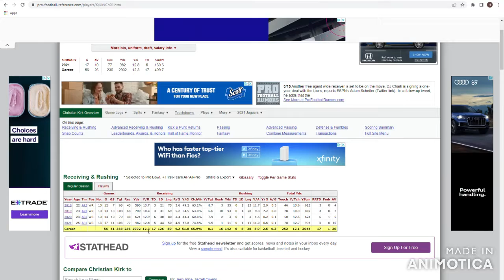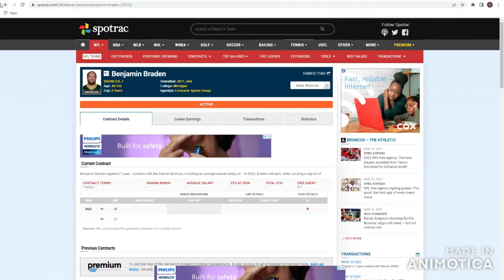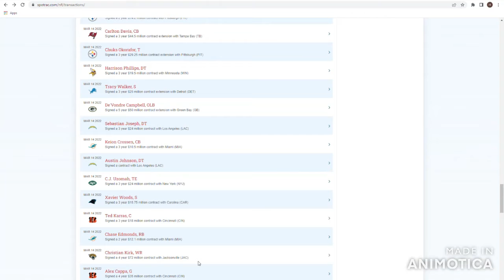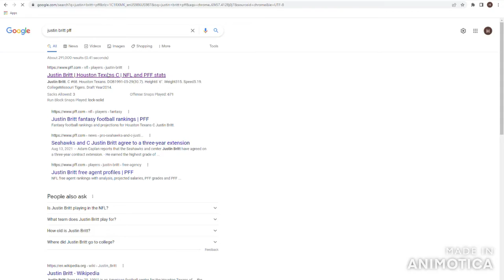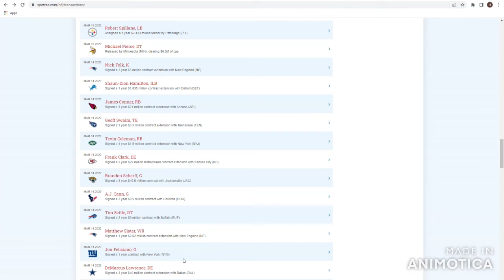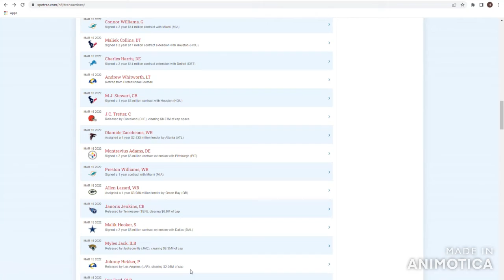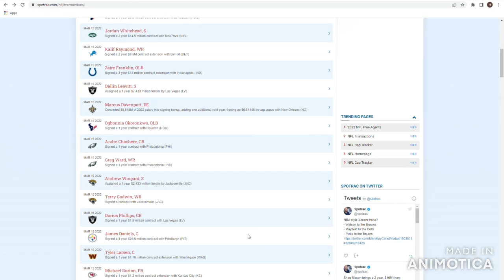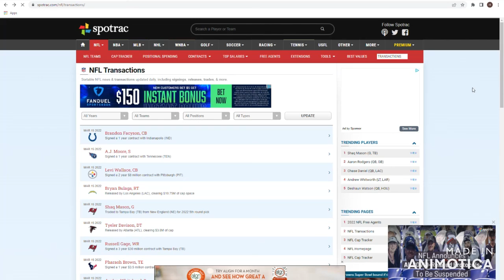WHAT ARE THE JAGUARS DOING???? Chargers are copy cats... | 2022 NFL Free Agency Recap (Day #2)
Welcome to The Fun NFL. Today determined homes of three of the best free agents: Randy Gregory, Brandon Scherff, and Marcus Williams.